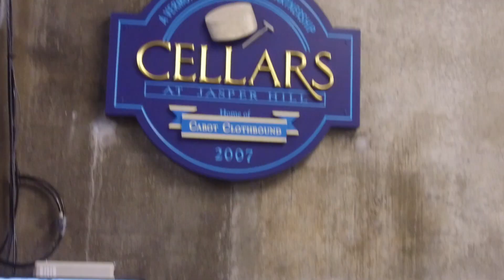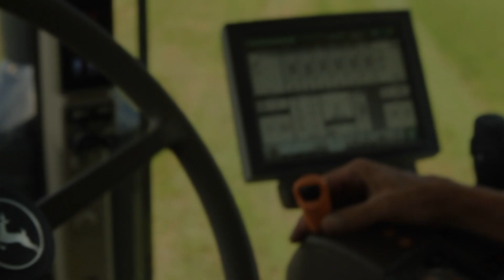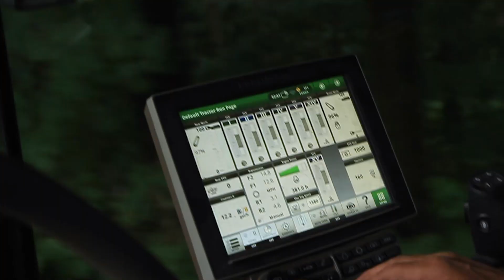John Deere Tractors support the award winning Cheese Farm in Greensboro, Vermont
Customer, Mateo Kehler: We’re about as far from pavement as you can get.

Customer, Mateo Kehler:  We are cheese makers who are farming.  We’re milking cows, we’re making hay, but we’re doing it all in the service of producing an elevated, world class, raw milk, artisan cheese.

United Ag and Turf Employee, Steve Daigneault: The cheese that they make is the world's best cheese.

United Ag and Turf Employee, Kord Barry: I hear them mentioned on HBO shows at this point.

Customer, Mateo Kehler: This cheese really has become the benchmark for clothbound cheddar in the American market.

Customer, Mateo Kehler:
We're cropping 976 acres this year. We're turning all that grass into dry hay in order to produce very specific character in our mill.

Steve Daigneault:
The requirements and standards of Mateo's hay is above and beyond anything we've ever done.

Customer, Mateo Kehler:
Dry hay is the foundation of great cheese-making milk. 30 years ago, everyone around here used to make dry hay. Today, we're an outlier.

Steve Daigneault:
They try new things. They don't give up. They try different equipment.

Mateo Kehler:
We've got seven John Deere tractors. These green tractors cost a little more money.

Kord Barry:
If you look at a tractor purchase as a 10-year investment with the upkeep, the resale value, the whole thing, John Deere is the cheapest product to own.

Mateo Kehler:
The most important thing for us is the service.

Scott Miller, President, United Ag & Turf: For everyone on our team the expectation is to provide a world class customer experience.

Eric Driscoll, CEO, United Ag & Turf: We listen to their needs, what are they in for, what is the challenge, what do they have, what is the issue, what is the opportunity with our customers.

Mateo Kehler:
If we've had any success, it's because we've been able to attract incredibly ambitious, smart, talented, hard working people.

Steve Daigneault:
In the summertime, when you're trying to gather your feed to get through those tough winter months, it requires folks who are not scared of working, not scared to get their hands dirty.

Customer, Mateo Kehler:
We got a bunch of dry hay in and we were looking at rain rolling in.

Customer, Ellie Searles:
Yeah I put a trailer of hay in the ditch that night, Steve was there!

Mateo Kehler:
Steve showed up and worked right alongside us till three in the morning.

Ellie Searles:
I hauled bales through the night and Steve was helping us tune in this new bale wrapper.

Steve Daigneault:
In the middle of the night, we will be there. We will be there 24/7.

Ellie Searles:
It was because of the efficiency of this machine and Steve's devotion and all the rest of us that we survived.

Mateo Kehler:
He truly understands our business and what we're trying to do. He has helped us understand what the right tools and combinations of equipment are going to be in order for us to succeed.

Mateo Kehler:
Whether it's equipment or infrastructure we're investing for the long-term. Our investment in the hay drier was an investment in the quality of our cheese. We wouldn't be able to do what we do without great tools.

Customer, Ellie Searles: Oh, let's talk about the GPS!

Customer, Ellie Searles:
To harrow, to till land with the GPS and see the straightest line of freshly tilled earth next to the sod is just, I mean, anyone involved in this sort of agriculture is, it's pretty pleasing.

Steve Daigneault:
Probably 90% of their products have come from our facilities.

Mateo Kehler:
Now, one of the things that has set us apart is our willingness to put our money where our mouth is.

Steve Daigneault: Nothing runs like a Deere.

 Kord Barry: I said nothing! Runs like a Deere.

Customer, Mateo Kehler: Nothing runs like a Deere.

Experience United, Your local John Deere Dealer!